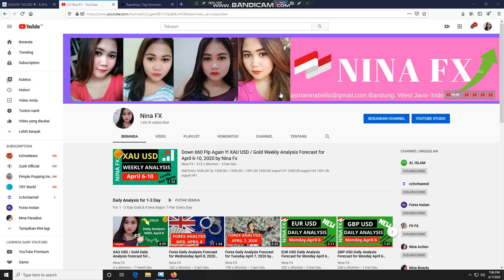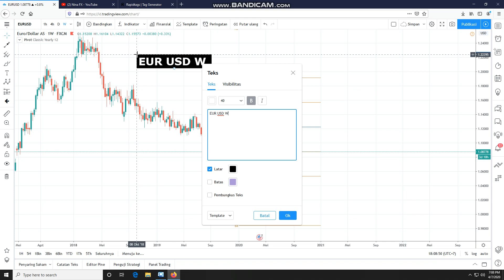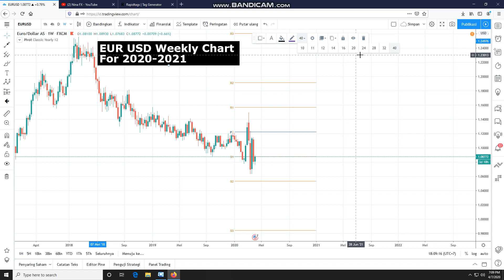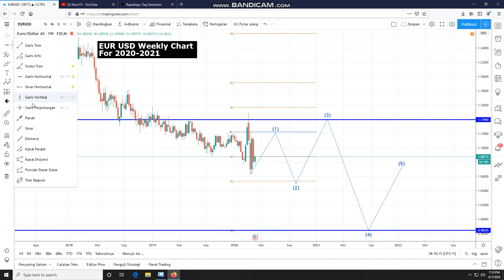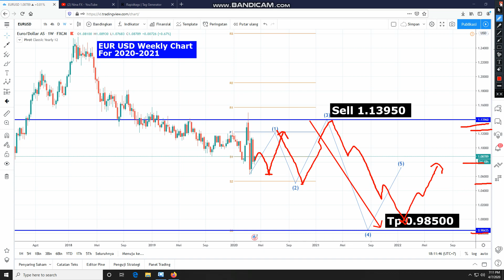EURUSD Yearsly Analysis Forecast for 2020 2021 by Nina Fx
Sell 1.13950 Tp = Thanks for You visit,,,

Sorry, the pair eurusd failed to rise 3 times since the previous decline at the level of 1.20000 and has never been able to return to this day.
It is technically going up, but by nature the world isn't that easy, that's what we can see.
Continue your trading plan according to each estimate. Thanks.